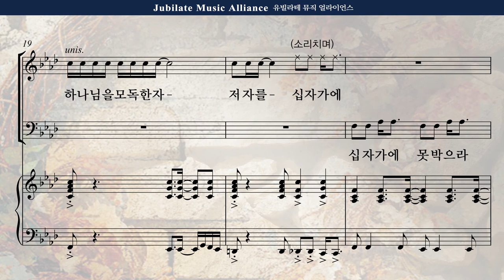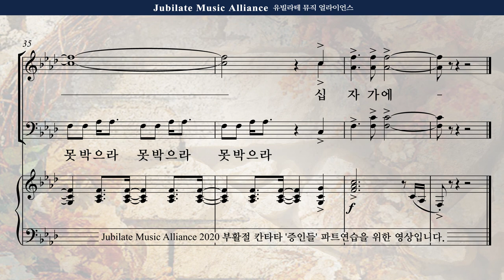[부활절 칸타타] 송진영 '증인들' 4. 십자가에 못 박으라 Bass